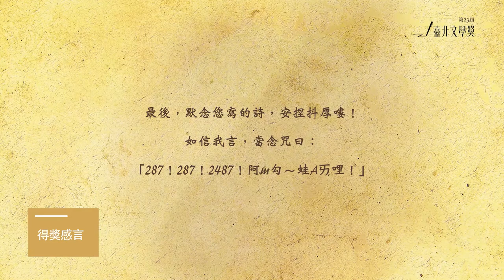第23屆臺北文學獎線上影音計畫｜古典詩組優等獎 侯裕隆〈七星山庚子行吟四首并序〉